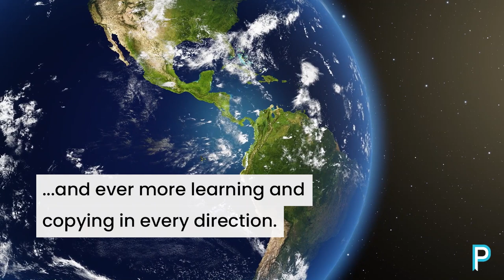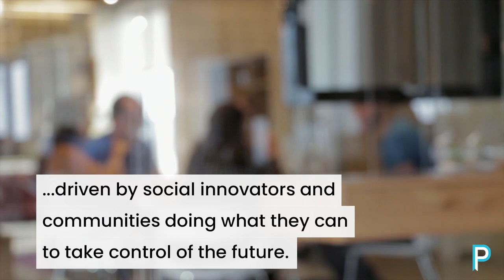What is Social Innovation?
A short introduction to social innovation based off Geoff Mulgan's new book of the same name.